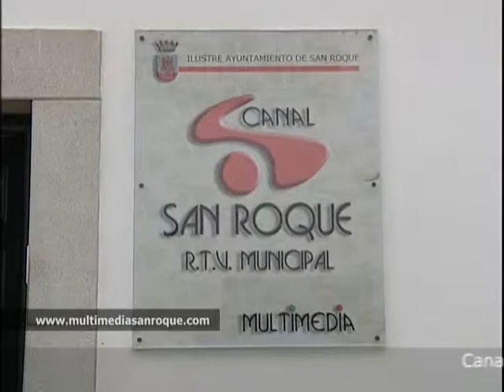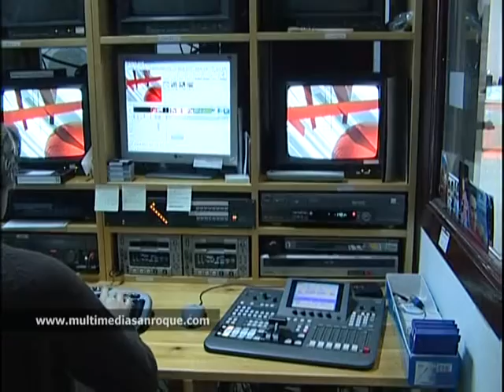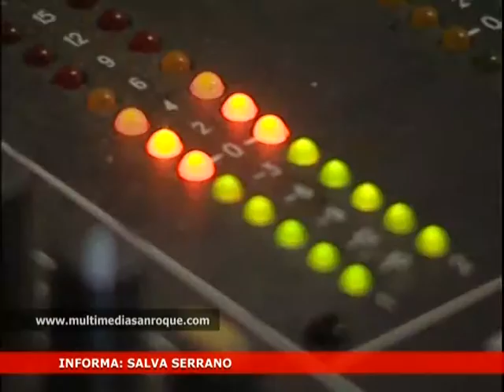EMISIÓN EN TDT 07.08.2012